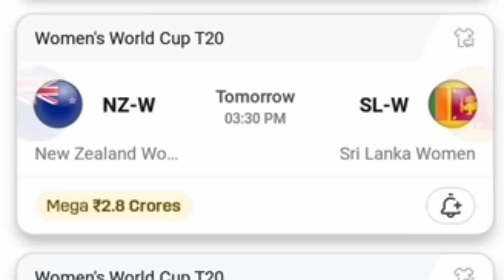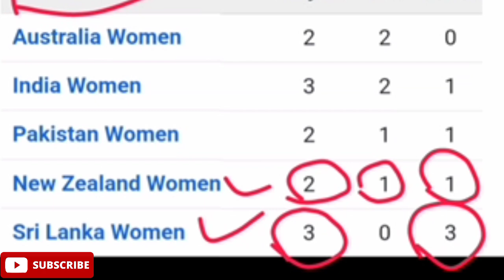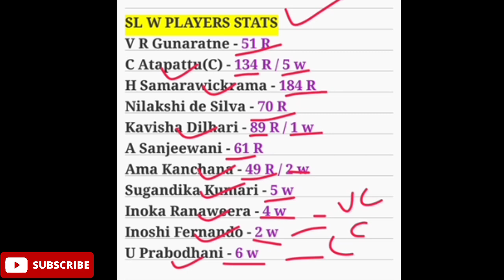NZ W vs SL W - Match 15 - Today Dream 11 Prediction Tamil - NZ W vs SL W Pitch Report Tamil